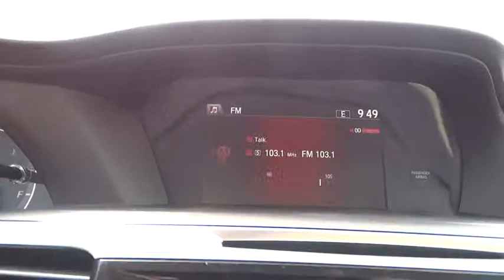2015 Honda Accord Aurora, Denver, Highland Ranch, Parker, Centennial, CO 33806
2015 Honda Accord